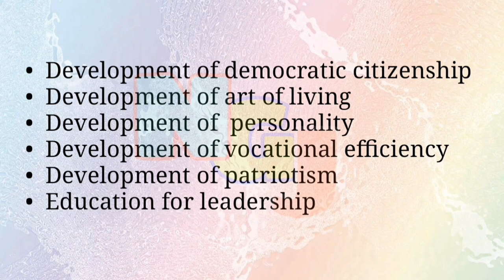Mudaliar Commission / Secondary Education Commission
This lecture brings to you why Mudaliar commission was set up, the defects found by mudaliar commission, its aims, recommendations proposed by Mudaliar commission, and Suggestions given on Teacher training by Mudaliar commission. Happy learning.